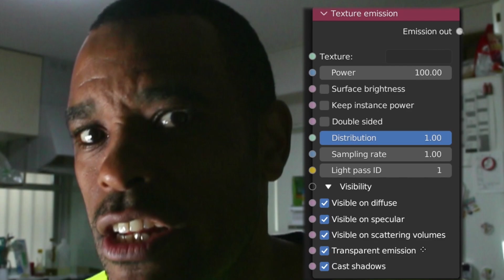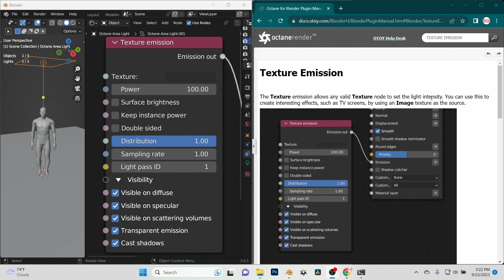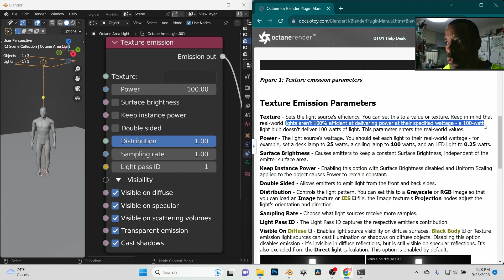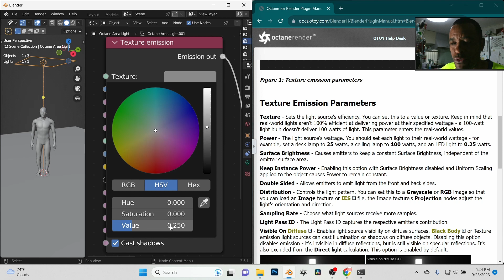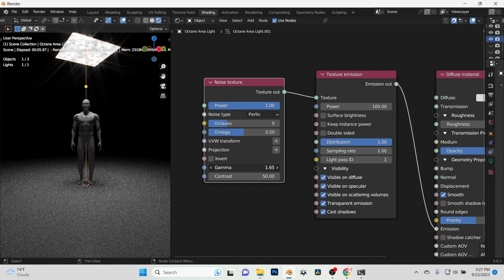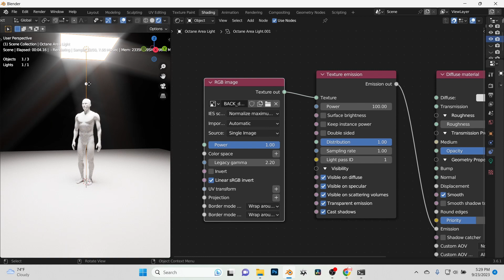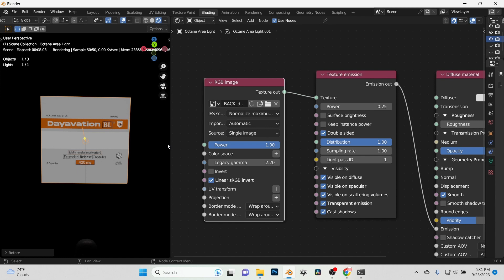Do You Understand Octane Lights? - Octane Lights Explained PT.1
🔴 Create PHOTOREALISTIC Renders Like a Pro Blender Octane Artist 🔴Do You Understand Octane Lights? - Octane Lights Explained PT.1

All Products and Gear Mentioned in this video
⏰ Timecodes ⏰
00:00 Octane Texture emission
00:12 Octane area light
00:39 Two types of emission nodes
1:01 Texture emission node
1:13 Emission out
1:12 Texture
1:51 Texture emission parameters
3:26 Power
4:27 Nosie texture with light
5:13 Image texture with light